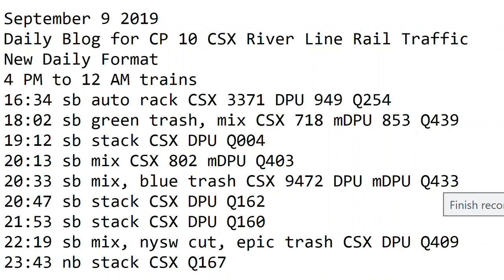September 9 2019 Trains 4 PM to 12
4 PM to 12 AM trains
18:02 sb green trash, mix CSX 718 mDPU 853 Q439
19:12 sb stack CSX DPU Q004
20:13 sb mix CSX 802 mDPU Q403
20:33 sb mix, blue trash CSX 9472 DPU mDPU Q433
20:47 sb stack CSX DPU Q162
21:53 sb stack CSX DPU Q160
22:19 sb mix, nysw cut, epic trash CSX DPU Q409
23:43 nb stack CSX Q167